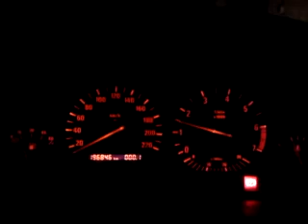BMW E36 new cluster